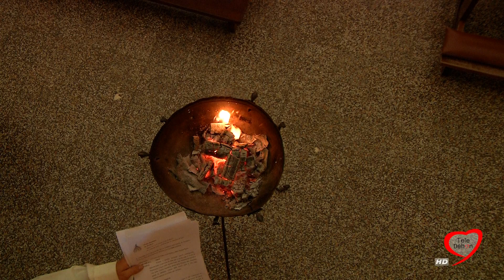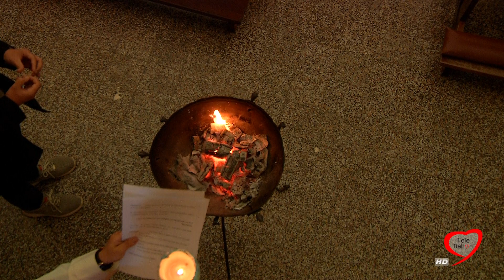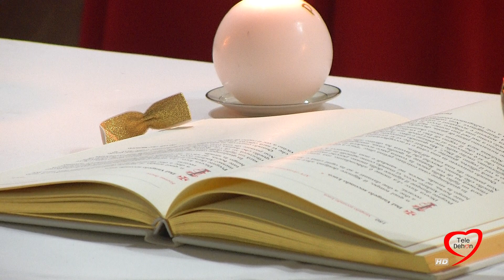Veglia di Pentecoste dal Santuario SS Salvatore di Andria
Trasmessa in diretta il 30 maggio 2020